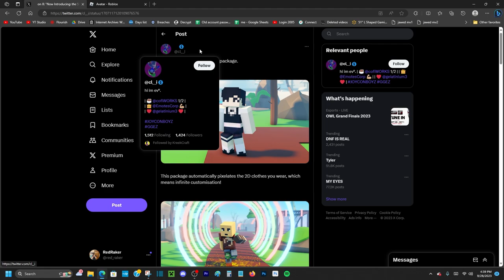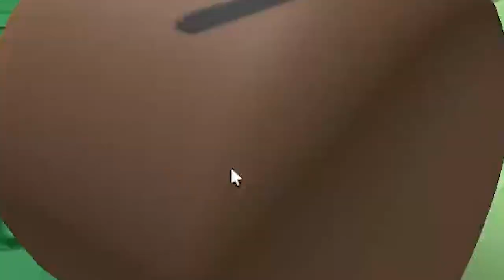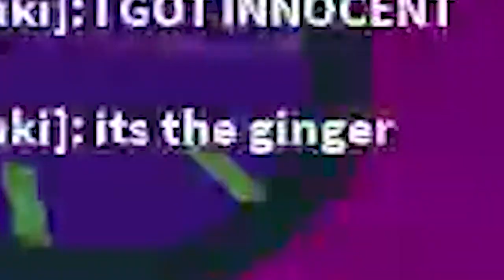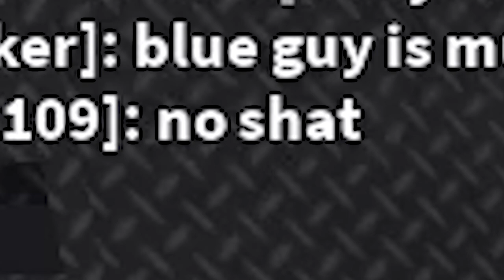STEVE is now on ROBLOX...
join my roblox group in my about section